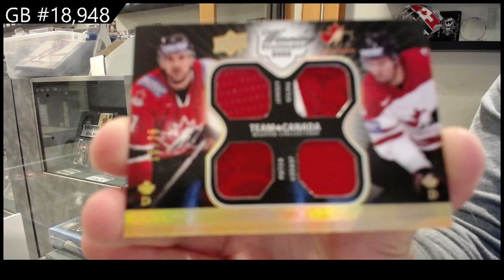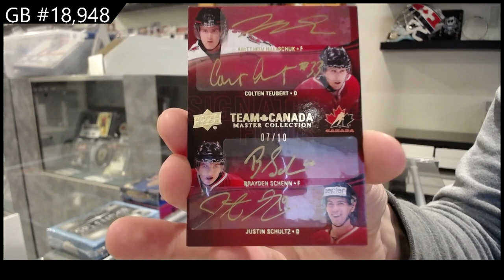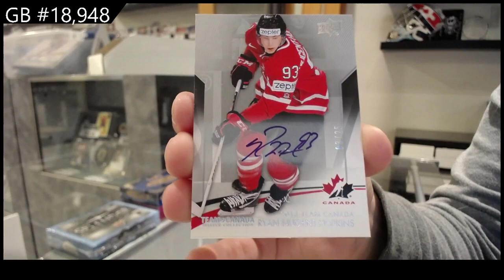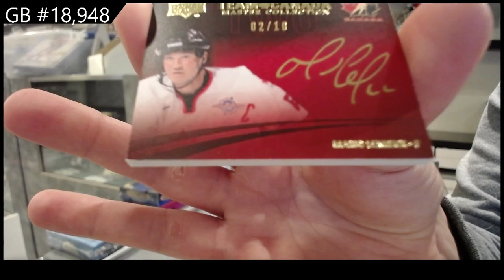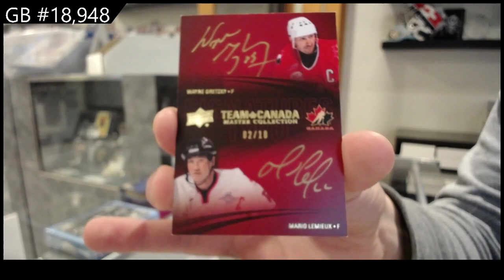15-16 UD Team Canada Master Collection Hockey Box Break - C&C GB#18,948